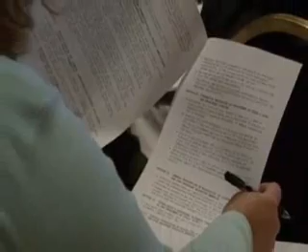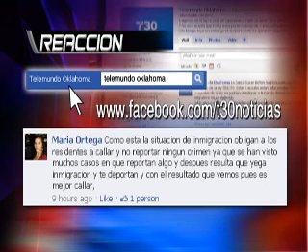Autoridades buscan restablecer confianza con comunidad hispana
Las propuestas anti-inmigrantes ilegales y el desentendimiento de la labor de los oficiales son algunas de las razones que han generado la falta de confianza de los hispanos sobre los oficiales. Debido a esto, hay varios crimenes que no son reportados a miedo de que las victimas pueden ser entregadas a inmigracion. Por lo tanto, las autoridades buscan alternativas para conectarse con la comunidad hispana en Oklahoma una vez mas.